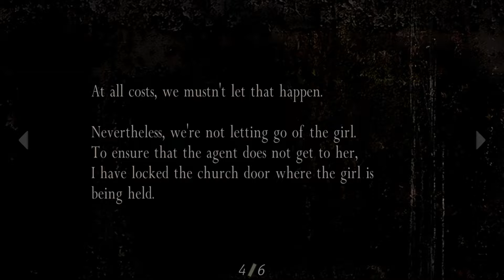Resident Evil 4 - Part 4 - Chapter 1 - Part 3